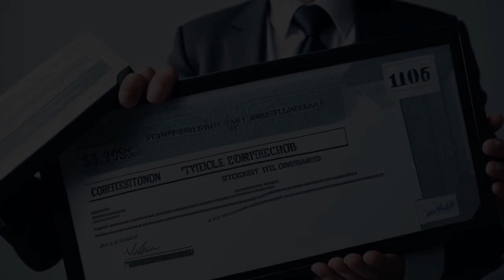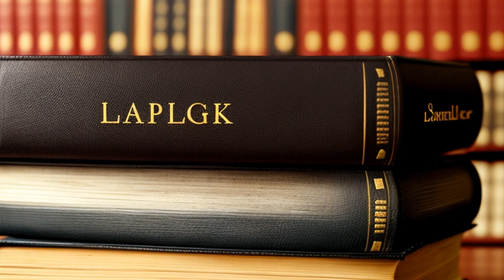Anadarko Petroleum Corp. v. Panhandle Eastern Corp. (1988) Overview | LSData Case Brief Video Summar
Anadarko Petroleum Corporation sued three former directors and their parent company, Panhandle Eastern, for allegedly breaching their duty of loyalty by modifying contracts between Anadarko and Panhandle. Anadarko argued that the modifications were unfair, but the Court of Chancery disagreed, ruling that the former directors did not owe a fiduciary duty to Anadarko's prospective stockholders at the time of the modifications. Anadarko claimed that Panhandle and Anadarko's directors held Anadarko stock in trust for the prospective stockholders of Anadarko, but the court found this argument unpersuasive.

Anadarko Petroleum Corp. v. Panhandle Eastern Corp. (1988)
Delaware Supreme Court
545 A.2d 1171